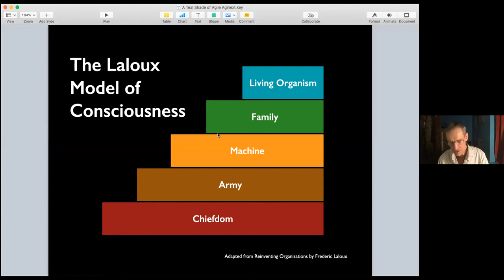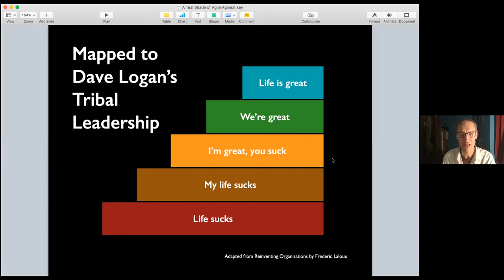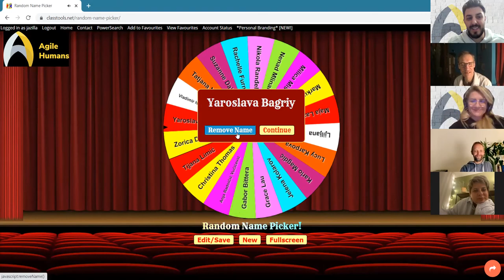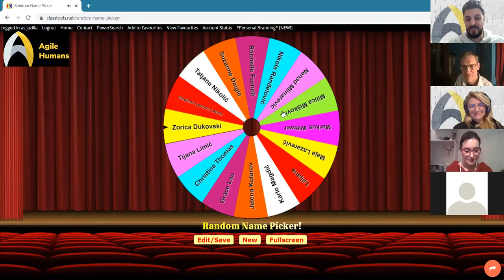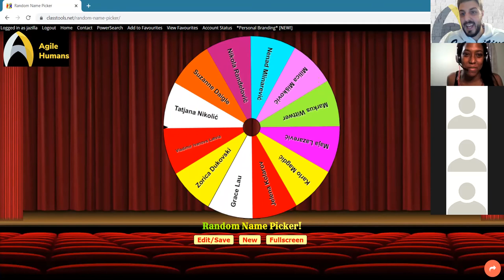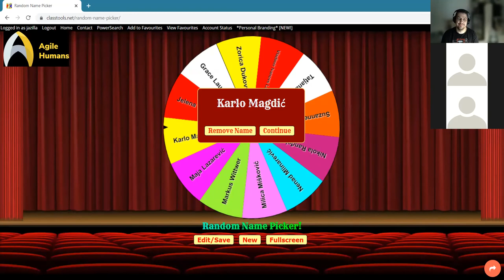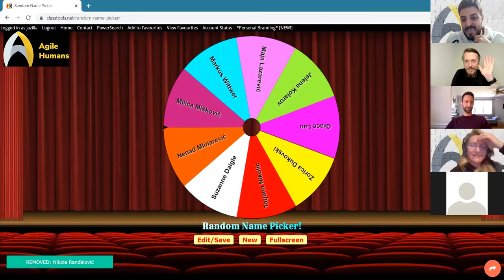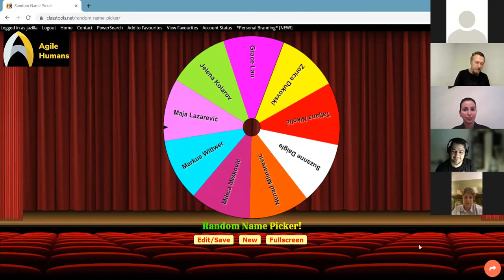What Do You Do for Living? I Agile Humans Meetup #40 with Tobias Mayer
WHAT DO YOU DO FOR LIVING?

A short, interactive workshop to explore the whole self

“What do you do for a living?" No doubt we've all asked and answered this question many times. It's deceptive, though. What the question is really asking is, "What do you do for an income?"

The question is concerned with assessing a person's worth and has little to do with Living, little to do with the joy of life, with love, family, friendship, hopes, dreams, big ideas, and the many trials and tribulations that make us who we are. This session will focus on a slightly altered version of that question: What do you do for Living?

Working in small groups, from speaker prompts, the participants will craft a personal “Whole Person” statement in response to this altered question, something perhaps to use at the next awkward social event you find yourself at.

Wholeness is one of the three guiding principles identified by Frederic Laloux in his work, Reinventing Organizations, as essential for a healthy, living, evolving system, the other two being self-management and evolutionary purpose.

Tobias Mayer is an explorer of human relationships, writer, mentor, teacher, and facilitator. He is committed to the liberation of the corporate workplace, and to that end, he spends a lot of time thinking, talking and writing on personal responsibility, grassroots initiative, and confronting the status quo. Tobias is the author of the 2013 book 'The People's Scrum' and the daily reflection blog, 'KJV365'. Since the summer of 2021, Tobias has been a trainee practitioner in the Human Givens School of Psychotherapy, with plans to become fully qualified in early 2022.